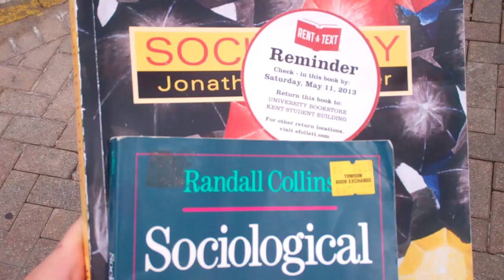SLS AMG 5/8/13 - Day 879